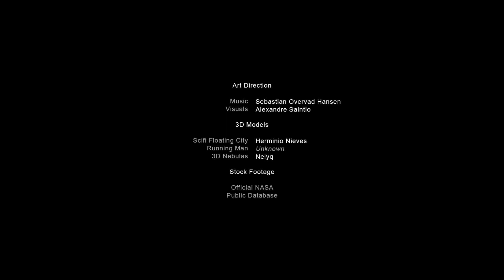Overvad - Sky Runner (Official Audio)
Part of the EP "Outer Reach" hear it on all streaming platforms.